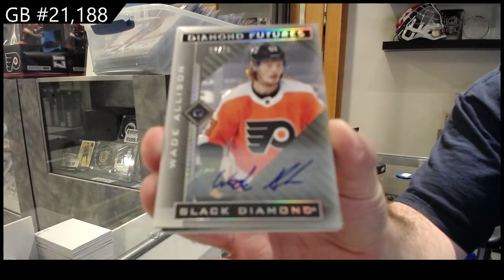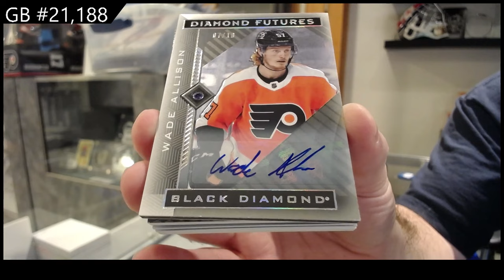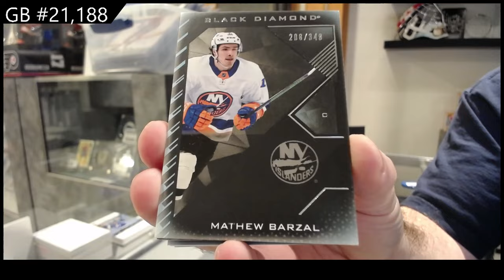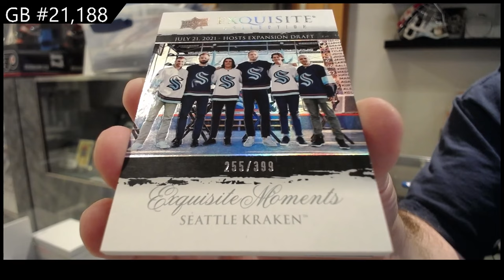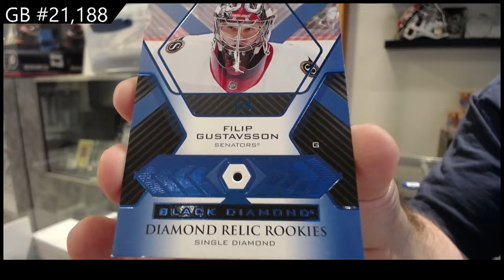21-22 Upper Deck Black Diamond Hockey 2 Box Break With CDD Box - CNC GB #21,189